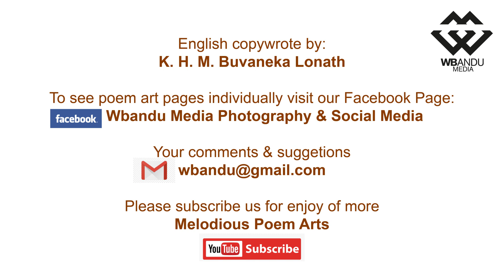A painting based on a nursery rhyme. (Let's Learn & Enjoy the Painting ) චිත්‍ර කළාව ඉගෙනගනිමු!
The art channel is to learn and enjoy.
Arts, Graphics, Photography, and Music mix together and render for your entertainment.

Melodious Poem Arts, Let's learn and enjoy the Painting!
Watch from beginning to end, You can learn how to do painting with my channel.

A painting based on a nursery rhyme:
The theme of the painting!
The whole world loves the Mother Nature song full of kindness, compassion, and love.
The whole universe is delighted not only with the child but also with the plants and animals.

* Art paper size 39cm width x21cm  Height
* Videography by CANON 600D,

* Software used:
1 Adobe Photoshop
2 Adobe After Effect
3 Adobe Photoshop
4 Adobe Illustrator

* Credit to YouTube for the free sounds.

Visit my Facebook page to see all my melodious arts individually:
WBandu Media Gallery

(විචිත්‍ර ගී සිතුවම්) චිත්‍රයක් රසවිදිමු, එය පාටකරන ආකාරය ඉගෙනගනිමු!

දරු නැළවිලි ගීතයක් ඇසුරින් මැවුණු සිතුවමක්.(ඔන්චිල්ලා තොටිලි කොයින්දෝ)

- දියසායම් වර්ණ භාවිතයෙන් අදිනලදී
- සිතුවමේ ප්‍රමාණය  39cm  x Height 21cm

සිතුවමේ තේමාව!
කරුණාවෙන්, දයාවෙන් සහ ආදරයෙන් සපිරුණු ස්වභාවික මවගුණ ගීතයට මුලුලොවක් ඇළුම්කරයි. දරුවා පමණක් නොව ගහකොළ, සතා සිවුපාවුන් සමග මුළු විශ්වයම ප්‍රමෝදමත් කරයි.

මුල සිට අවසානයතෙක් නරබන්න, ඔබට චිත්‍රයක් පාටකිරීම ඉගෙන ගන්නට පුළුවන්)

මෙම නාලිකාව සමග දායකවෙමු, මෙහි නිර්මාණ රසවිදිමු, අන් අය සමග බෙදාගනිමු

මගේ වීඩියෝව නැරඹීමට ඔබේ වටිනා කාලය වැය කිරීම, ඔබගේ අදහස්, රුචි අරුචිකම් ප්‍රකාශකිරීම  මම බෙහෙවින් අගය කරමි.

ඉදිරිපත්කිරීම: බන්දුල විජේස්රි  @WBanduMedia07​